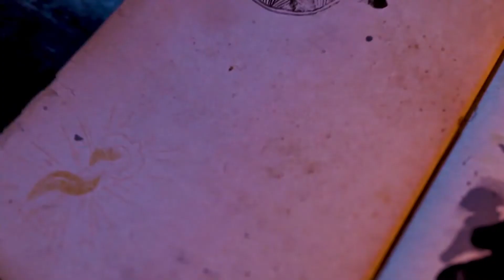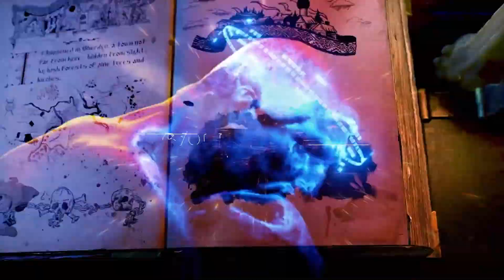MARANO Evolution of Time Collection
Time is the canvas for our creativity and the evolution of our creations.
Marano's latest collection, Evolution of Time, blends myth and modernity, drawing inspiration from celestial movements of the Sun, Moon and Earth, molten lava spewed by a volcano's fury, and the time-worn tomes of ancient tales.
Immaculately crafted with luxurious and premium quality materials, each piece of furniture is an exacting tribute to the inevitable passage of time—Marvel at the majesty of this unveiling in our latest video.